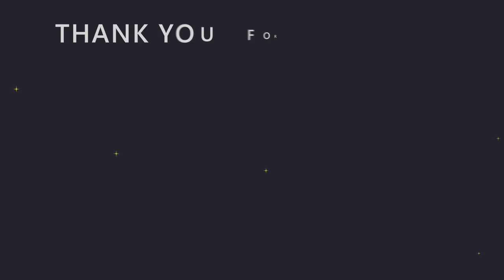SD Shin Kamen Rider Rumble part 1 | Full gameplay | Playthrough | No Commentary